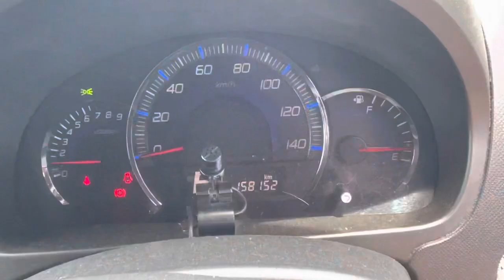見た目はね～なんですけど解体屋行きになりましたAZワゴン・・・・・車買取専門店ジェイボーイ明石店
買取強化してます。

走る車ならお値段付けます。

売れて売れて在庫がなくなって困っています。

今日はマツダのAZワゴンです。

スズキのワゴンＲのマツダ版です。

車買取専門店ジェイボーイ明石店

００６６－９７１１－９６９５５４（フリーダイヤル）

０７８－９３９－３０７０